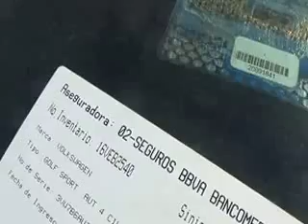SUBASTASMA VOLKSWAGEN, GOLF HIGHLINE 2015